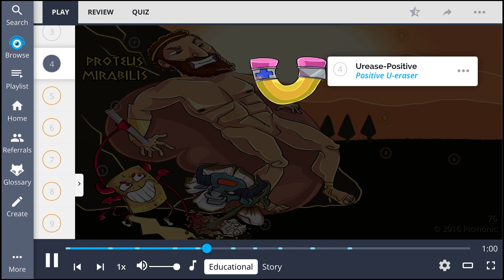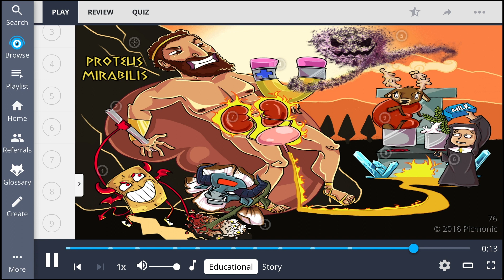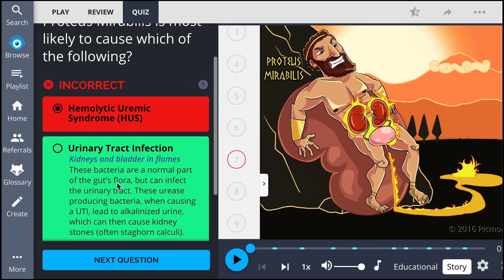Proteus Mirabilis: 9 Need to Know Facts (Step 1, COMLEX, PANCE, AANP)